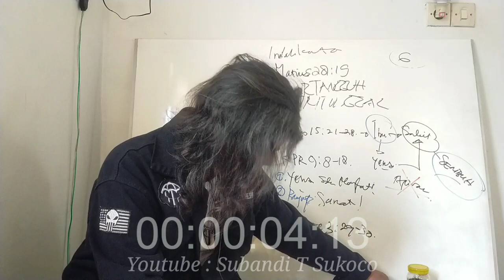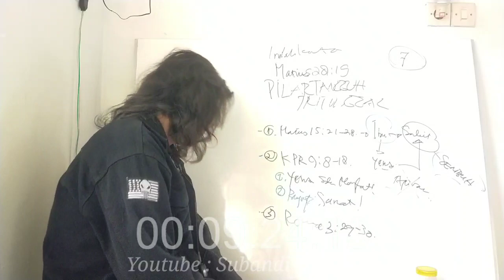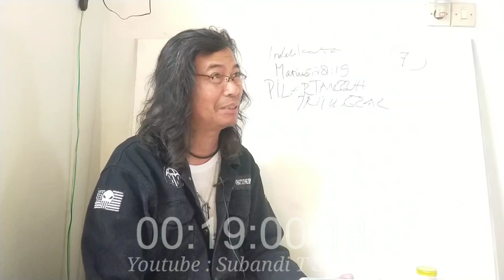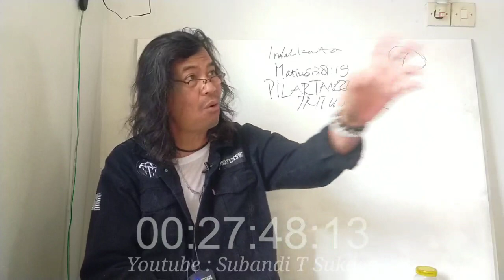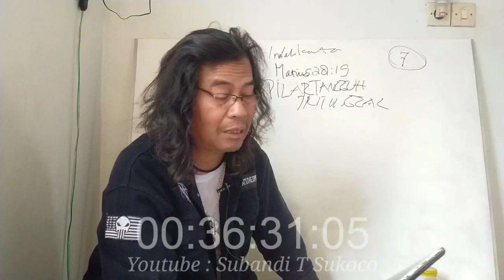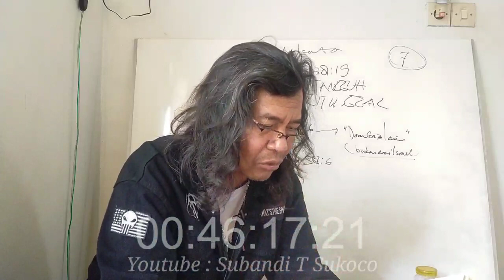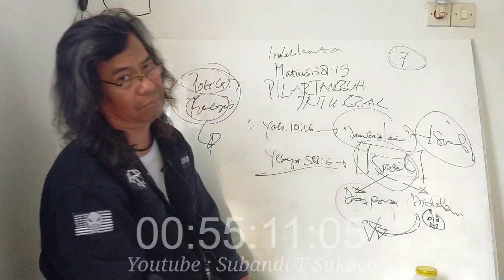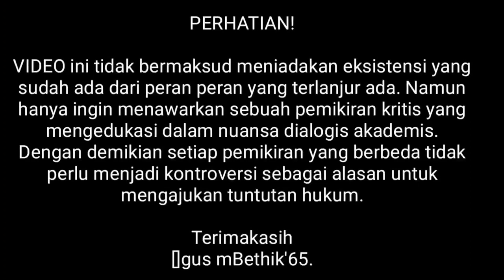Inilah Kata Matius 28:19 | PILAR TANGGUH TRITUNGGAL (Seri 7)